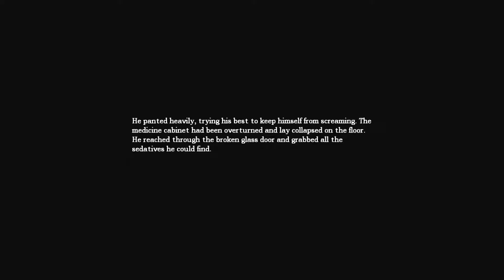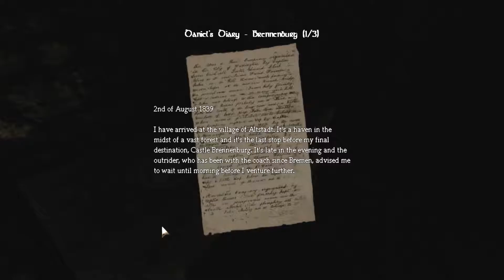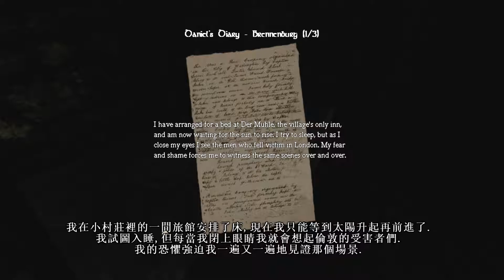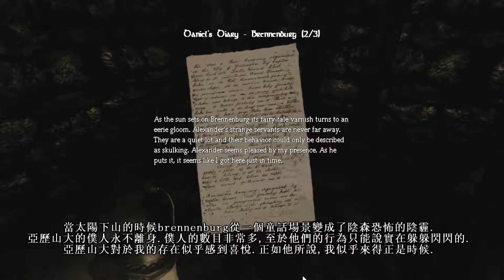Amnesia: The Dark Descent 失憶症: 黑暗後裔 EP.6 更多的解密...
花了好幾集終於逃脫了目前區域前往下一個區域的主角
前方等待的只有更多的黑暗與怪物...*說真的太暗了完全看不見
(*ps:影片內容完全是靠自己少得可憐的英文詞庫翻譯 如有不對請見諒)